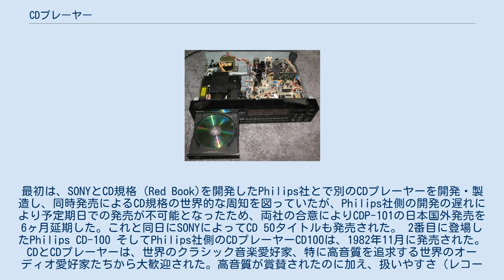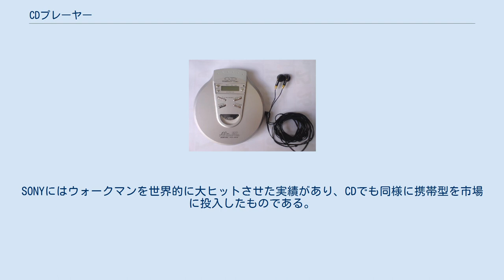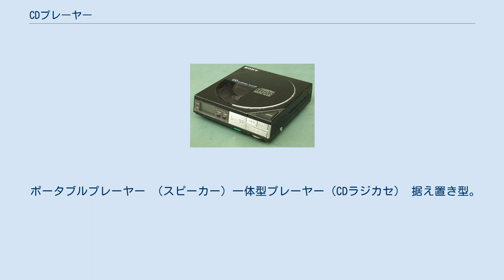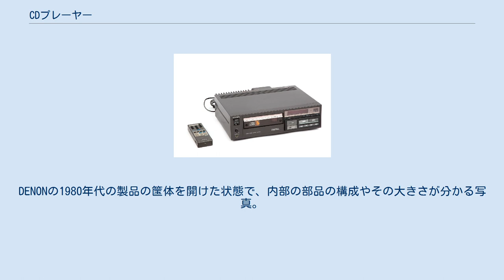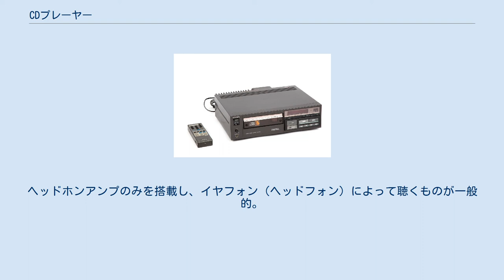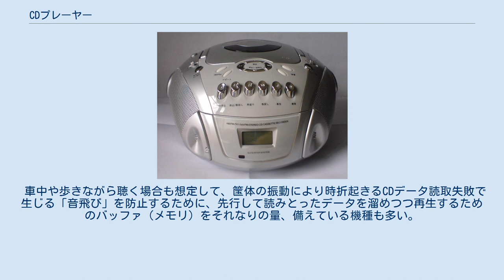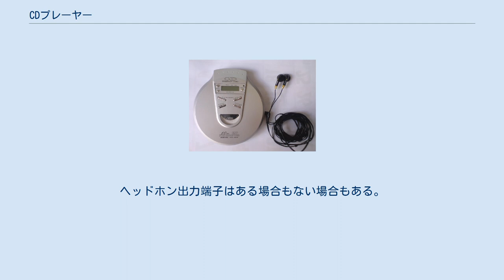CDプレーヤー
CDプレーヤー（英: CD player）は、コンパクトディスク（CD）を再生する装置。
CD-DA（オーディオCD）に記録されているデジタル音響データを、スピーカーで再生可能なアナログ信号へ変換する。
 CDPという略称で呼ばれることもある。
 世界最初の、商業的に販売されたCDプレーヤーソニーCDP-101。
写真はイタリアのレオナルド・ダビンチ科学技術国立博物館の展示品 世界初の商業的に販売されたCDプレーヤーは1982年10月1日発売のソニー(Sony)CDP-101で、カタログ表示価格（標準価格）は168,000円であった。
このプレーヤーは当初は日本国内でのみ販売された。
最初は、SONYとCD規格（Red Book)を開発したPhilips社とで別のCDプレーヤーを開発・製造し、同時発売によるCD規格の世界的な周知を図っていたが、Philips社側の開発の遅れにより予定期日での発売が不可能となったため、両社の合意によりCDP-101の日本国外発売を6ヶ月延期した。これと同日にSONYによってCD 50タイトルも発売された。 2番目に登場したPhilips CD-100 そしてPhilips社側のCDプレーヤーCD100は、1982年11月に発売された。 CDとCDプレーヤーは、世界のクラシック音楽愛好家、特に高音質を追求する世界のオーディオ愛好家たちから大歓迎された。高音質が賞賛されたのに加え、扱いやすさ（レコードに比べたコンパクトさ、ボタンで曲を一気にジャンプできる便利さ等々）も評価が高かった。
米国のCBSレコードもCDの16タイトルを発売した。
 最初の携帯型CDプレーヤー、SONY D-50 世界最初の携帯型CDプレーヤーはSONYのD-50（愛称的な商標 Discman）であり、日本国内では1984年、翌年には各国で発売された。
SONYにはウォークマンを世界的に大ヒットさせた実績があり、CDでも同様に携帯型を市場に投入したものである。
 当初かなり高価であったCDプレーヤーは、その後メーカーや機種が増えるに従い次第に安価になってゆき、携帯型プレーヤーも登場したことで、クラシック音楽愛好家だけでなく、ポピュラーミュージックやロックミュージックの愛好家たちにも広く普及していった。
CDプレーヤーやCDソフトの売上は急増した。
1985年には初のミリオンセラーCDも登場した。
1982年の初のCDプレーヤー発売からこの頃までのことは「ディジタルオーディオのビッグバン」などと呼ばれることもある。
 CDプレーヤーの年間出荷台数は2001年の259万台がピークであった。
 その後デジタルオーディオプレーヤーの普及に伴って徐々に減少。
大手電機メーカーは相次いで製造から撤退した。
一部のジェネリック家電メーカーが今も製造を継続している。
 高齢世代に一定の需要が存在するほか、光学ドライブのないノートパソコンの普及も手伝って、携帯型CDプレーヤーの売上低迷に歯止めが掛かっている。
CDラジオも廉価製品が次々と出現した。
 ポータブルプレーヤー （スピーカー）一体型プレーヤー（CDラジカセ） 据え置き型。
コンポーネントステレオのひとつのユニットとして用いられるもの。
DENONの1980年代の製品の筺体を開けた状態で、内部の部品の構成やその大きさが分かる写真。
左下がCDドライブで、トレイが手前に飛び出た状態。
右半分が回路の基板。
左上は家庭用電源から降圧した電流を得るためのトランス。
 携帯を重視しているタイプ。
CDのディスクを一回り程度上回る大きさで、数百グラム程度と軽量であることが一般的である。
ヘッドホンアンプのみを搭載し、イヤフォン（ヘッドフォン）によって聴くものが一般的。
 車中や歩きながら聴く場合も想定して、筺体の振動により時折起きるCDデータ読取失敗で生じる「音飛び」を防止するために、先行して読みとったデータを溜めつつ再生するためのバッファ（メモリ）をそれなりの量、備えている機種も多い。
 CDプレーヤーがアンプやスピーカと一体になっているもの。
（ヘッドフォン無しに）スピーカーから再生音を聴ける。
 ライン出力が主で、アンプおよびスピーカーを通して再生音を聴くもの。
ヘッドホン出力端子はある場合もない場合もある。
CDデッキとも呼ばれる。
以下のような様々なタイプがある。
 多くはMD等へのデジタル録音が可能な「光&同軸デジタル出力端子」を標準装備している（光・同軸いずれかのみ装備されている機種...